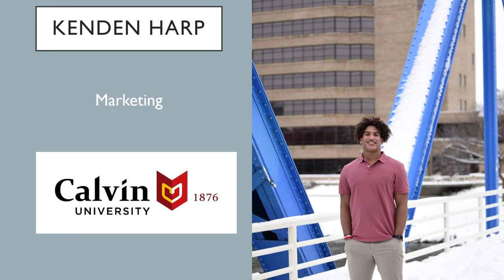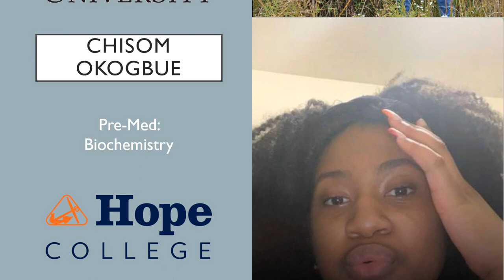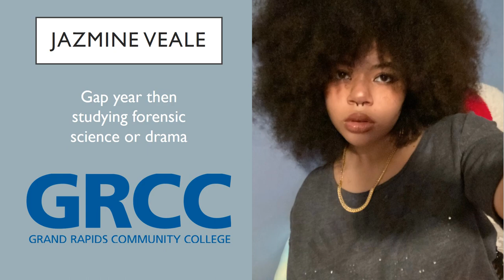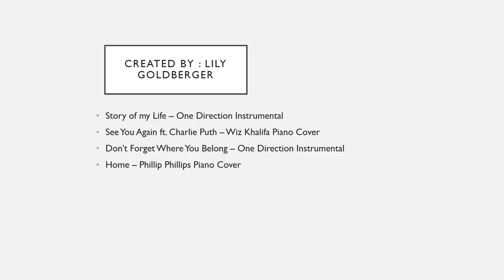Instrumental East Kentwood Decision Day class of 2023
East Kentwood High School celebrates the educational plans for all of our students. This video represents the students who have submitted those plans to us for this project. Congratulations Class of 2023!